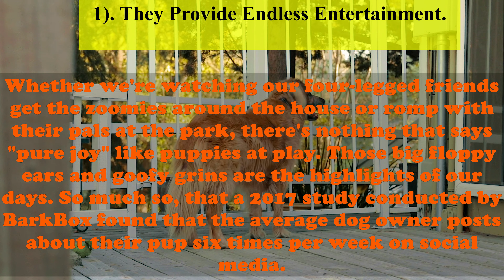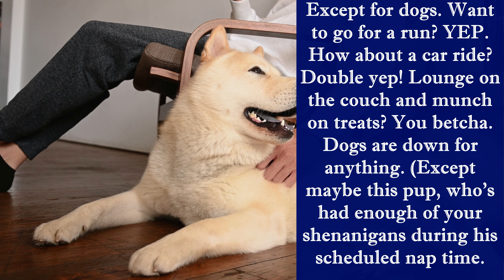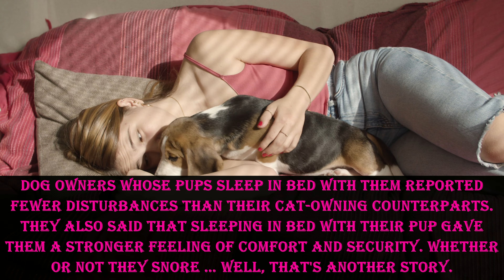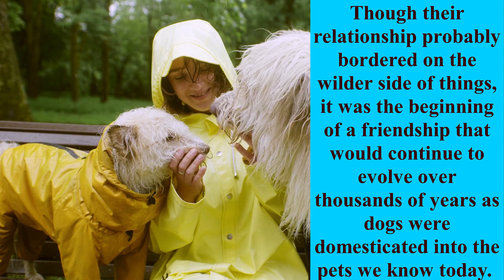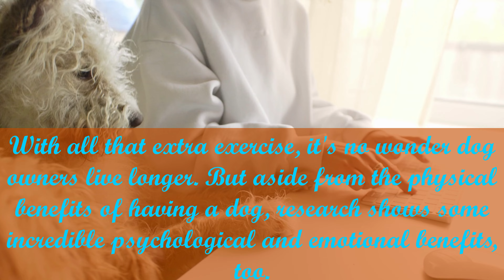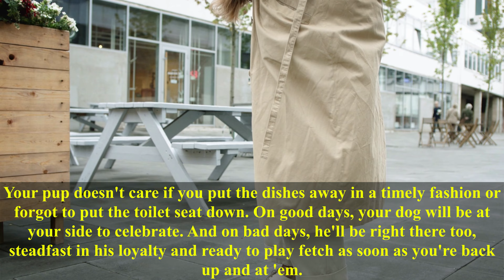10 REASONS WHY DOGS ARE THE BEST PETS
Dogs are one of the most common domestic animals In the world. They’re also listed as one of the most friendly pets around that people own. They’re usually described as man’s best companions because they generously offer their friendship and company to people. Dogs are always there for you when you need them. A very friendly dog breed like Goldendoodle puppies, for example, can be your confidant and playmate whenever you’re lonely or bored.

Get Rid Of Your Cat Urinating Problems By Clicking At My Bio

Transcript:
00:00 Humans and dogs have evolved together
00:32 They Provide Endless Entertainment.
00:53 They Are Great Company, No Matter What You’re Doing.
01:30 They Lower Our Stress Levels.
02:08 They Make Exceptional Coworkers.
02:40 They Help Us Sleep Better.
03:08 Their Loyalty Knows No Bounds.
03:19 They’re the Original BFF.
03:53 They Keep Us Active and Healthy.
04:26 They Help Humans Live Longer, Happier Lives.
05:00 They Teach Us How to Love Unconditionally.

ATTRIBUTION

All stock footage in this video is from pexels.com and Canva.